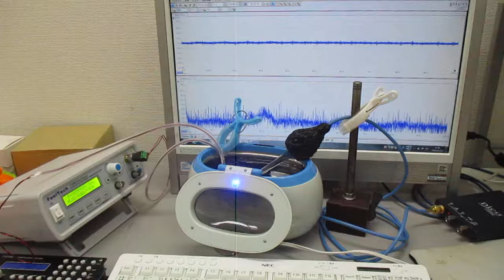複数の超音波発振制御技術 Ultrasonic-labo